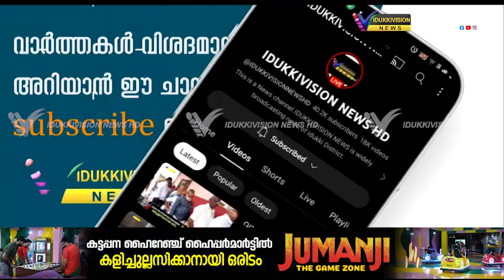യൂത്ത് കോണ്‍ഗ്രസ് ജില്ലാ പ്രസിഡന്റ് ഫ്രാന്‍സീസ് ദേവസ്യ അറസ്റ്റില്‍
മുഖ്യമന്ത്രിയെയും മറ്റ് മന്ത്രിമാരെയും കരിങ്കൊടി കാണിച്ചതിന്് യൂത്ത് കോണ്‍ഗ്രസ് ജില്ലാ പ്രസിഡന്റ് ഫ്രാന്‍സീസ് ദേവസ്യ അറസ്റ്റില്‍